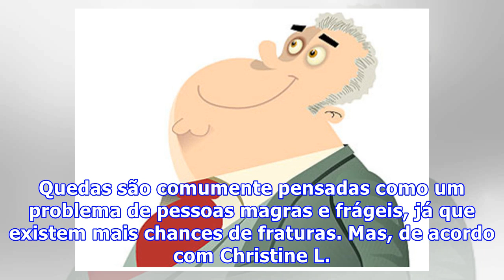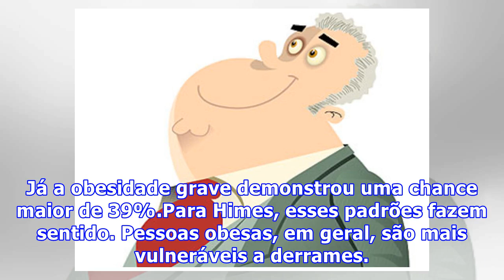Obesidade ligada a quedas de idosos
Obesidade ligada a quedas de idososIdosos obesos podem ter mais chance de sofrer quedas – mesmo que, quanto mais obeso, mais protegido se está de um machucado. Quedas são comumente pensadas como um problema de pessoas magras e frágeis, já que existem mais chances de fraturas. Mas, de acordo com Christine L. Himes, uma das autoras de um novo estudo sobre o tema, a obesidade tem seus próprios riscos.“Pessoas obesas talvez tenham uma dificuldade maior em se equilibrar”, afirma Himes. E quando trope...